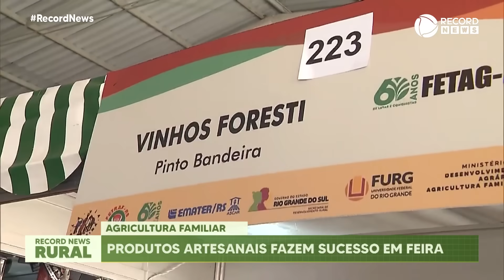Record News Rural - 04/09/2023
O número de pessoas trabalhando no agronegócio brasileiro ultrapassou 28 milhões pela primeira vez, desde 2012;

Seca prejudica cultivo de repolho, na França.

/recordnews